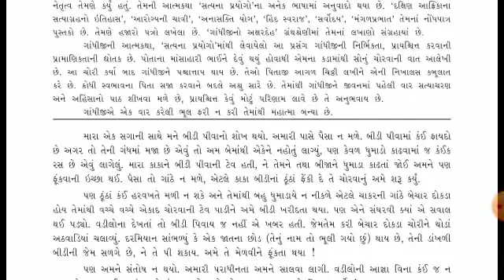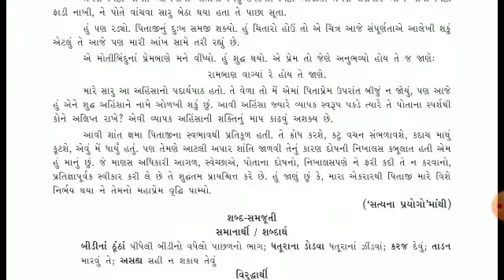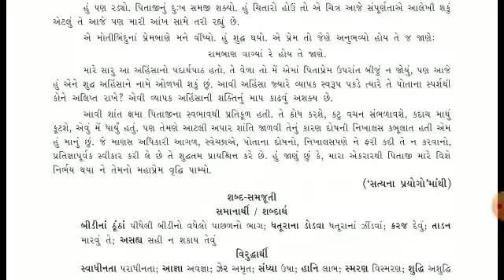ધોરણ - 9 ગુજરાતી ભાગ - 3